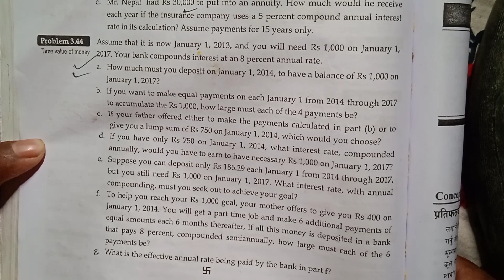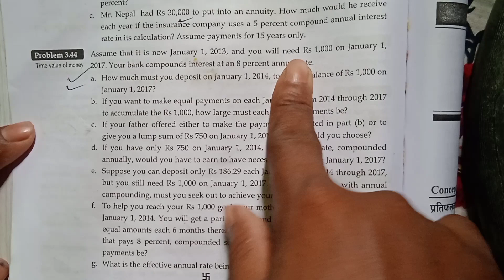Time value of money Important Questions for BBS 3rd year//Tu exam special//